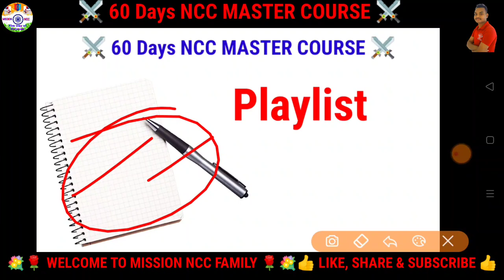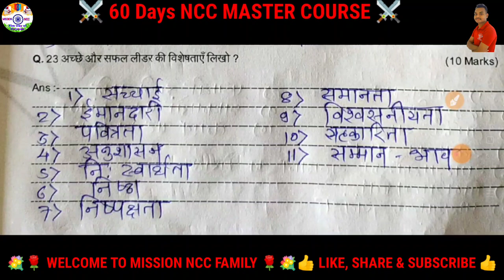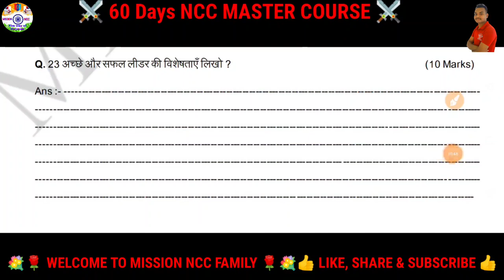60 Days NCC MASTER COURSE || Day- 21